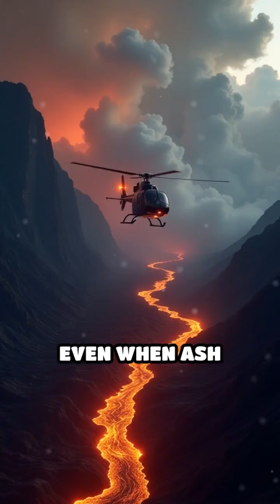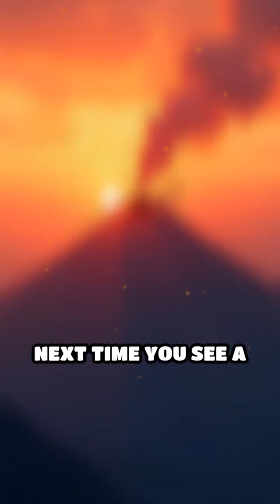Helicopters: Heroes of Volcano Monitoring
Did you know helicopters play a vital role in monitoring volcanoes and saving lives? Discover how these sky heroes help prevent disasters!